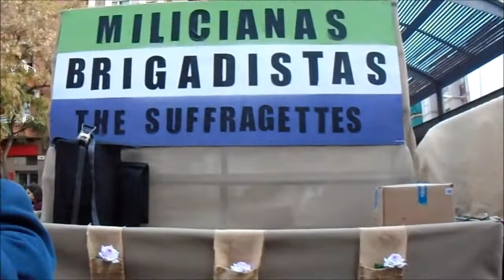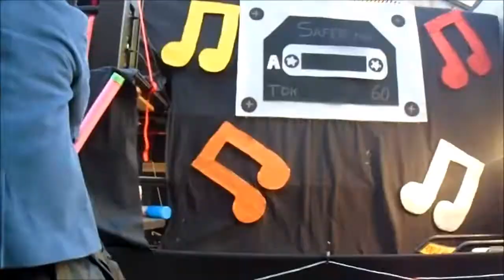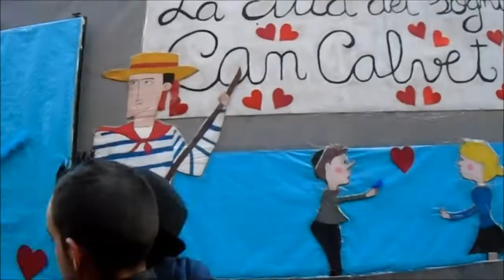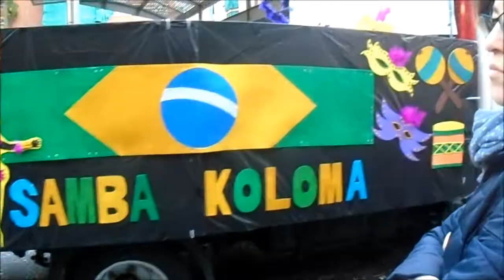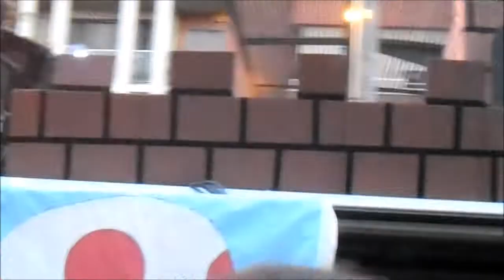Rua de carnaval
Aqui  os  traigo  un  nuevo  video  de fiestas  .Hoy  podeis  ver una Rua  de  Carnaval  que hicieron  en  mi  ciudad. Espero  que  os  guste  .Besos .El  Jueves  nos  vemos   con  mas  locuras de este canal